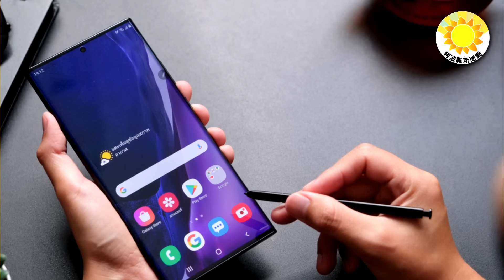🔮中共三中全會只會出現「一種可能」；向松祚預警3大原因：中國房價持續下跌；美國一旦使出這個殺器 中共官員們的末日就近了；我們在信息繭房？失去中國市場，三星竟還是第一 【阿波羅網FT】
00:06 摘要
00:39 中共三中全會只會出現「一種可能」
03:00 中國著名經濟學家向松祚：大陸房價還會繼續下跌
04:46 我們在資訊繭房？ 失去中國市場，三星竟然還是第一
07:33 美國一旦使出這個殺器 中共官員們的死期就近了
09:27 結束語